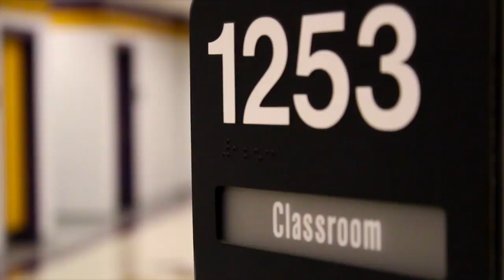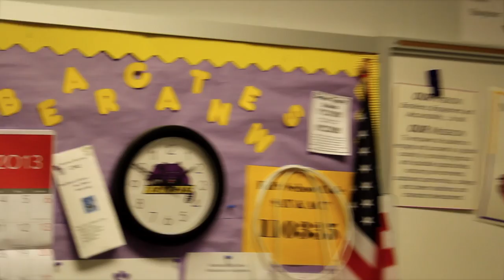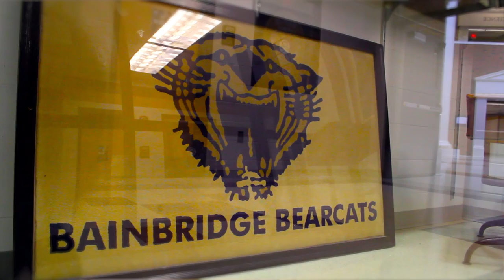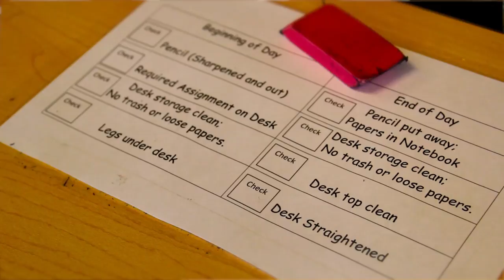Take a Tour of Special Needs Accommodations at Bainbridge High School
What's the best way to include students with special needs into general education? Bainbridge High School in southwestern Georgia might have the answer.